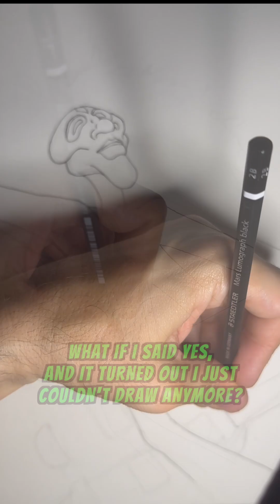Röckët Stähr draws Röcky Stähr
A fan inspired me to start drawing again with a request for a sketch.  So, I turned the experience of getting back in touch with an old-rusty, skill into this video!